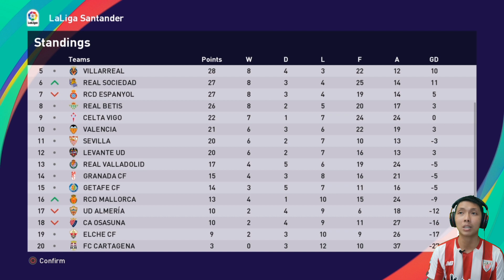Hujan gol di San Mames.. PES 2021 Indonesia Master League Athletic Bilbao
Setelah menang melawan Valencia, kini Muniain dan kawan² kembali mengincar kemenangan berikutnya menghadapi Villareal dan Real Valldolid.. yuk langsung tonton video nya ya..

Difficulty: Superstar
Matchtime: 10 mnt

Jadwal Upload
* Series Athletic Bilbao: senin - jumat, jam 16:00 atau 17:00 WIB
• Game genre lain: senin - jumat, jam 19:00 atau 20:00 WIB